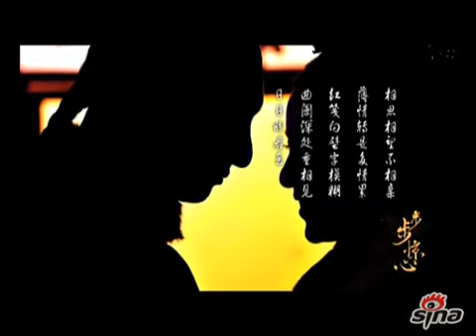《步步惊心》高清情感片花MV《雕刻爱情》 演唱：郑嘉嘉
由上海唐人电影制作有限公司倾情制作、改编自同名热门小说、群星汇集的清装穿越大戏《步步惊心》继推出首版片花获得巨大反响和百万网络点击率后，制作方又爆出第二版主角情感片花MV，曝光剧中三位主角吴奇隆、郑嘉颖和刘诗诗的三角恋情，揭秘若曦(刘诗诗饰)与四阿哥(吴奇隆饰)、八阿哥(郑嘉颖饰)之间甜蜜、暧昧的情感片段。